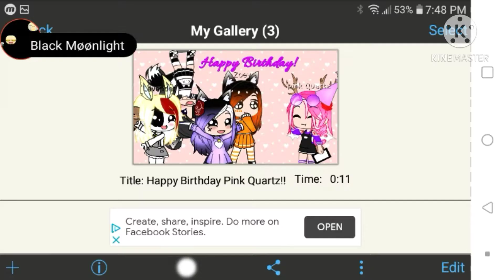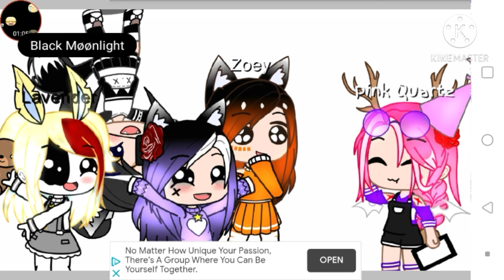A Birthday edit for XXPink QuartzXX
XXPink QuartzXX